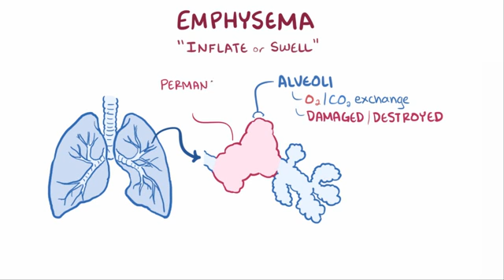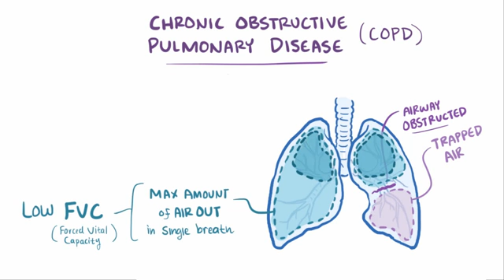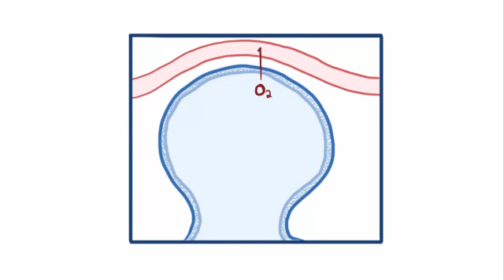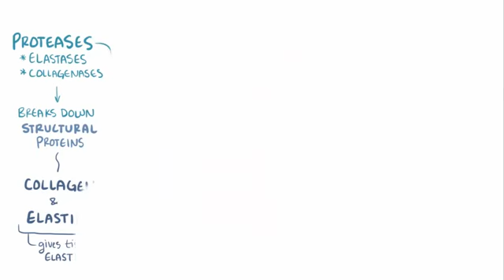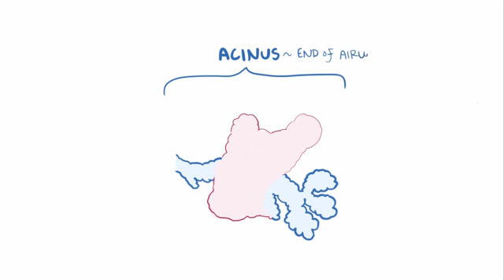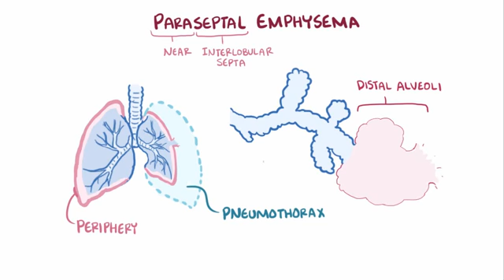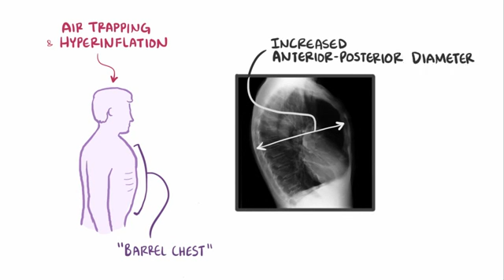Emphysema chronic obstructive pulmonary disease centriacinar panacinar paraseptal